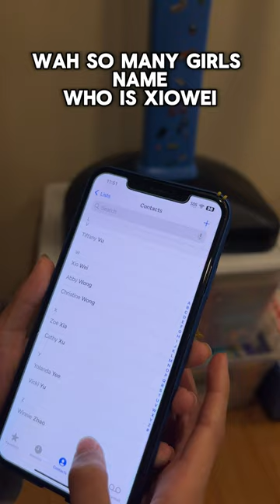When Kids Have No Privacy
We like to prank each other.